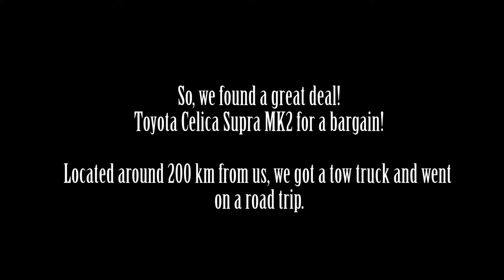Toyota Celica Supra MK2 intro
Friend got his "new" car. After Opel Corsa that went sideways in video called "Korskhana", and Opel Omega 2.0 that went sideways on snow and Fiat Punto 60 that doesn't go anywhere...he got this! Toyota Celica Supra MK2, a real JDM beast! Inline 6 with 170 hp. LSD. Drift machine for real. And also in perfect shape...